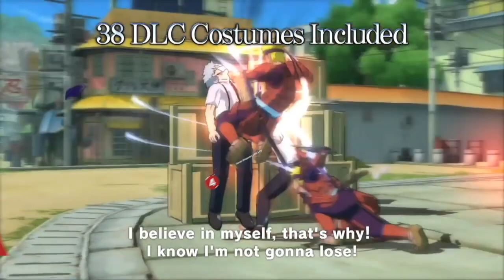توب ١٠ : أكثر ألعاب تحتوي على شخصيات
في هذا الفيديو نستعرض لكم اكثر الألعاب القتال في شخصيات تقدر تلعب فيهم